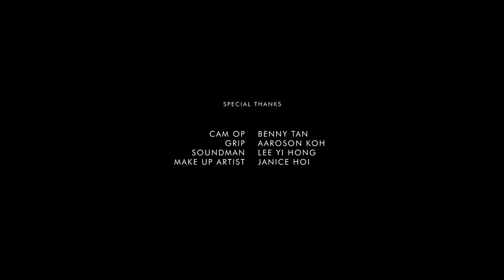家。A Home for Generations.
A Short Film by JNA Real Estate. This is the very first time that our team has done a short film series to feature a home. We hope that you will enjoy it as much as we had enjoyed it throughout the process of filming it!

Do show us some positive comments below! 🥰⬇️

Lastly, we are selling this S$30million, 17558 sqft good class bungalow. 🏡

Contact our friendly listing manager to find out more!

Spotify: Singapore's Real Estate, Explained

JNA REAL ESTATE, THE BRAND OF OUR GENERATION.
The team started off as a group of university students from diverse backgrounds coming together with the intention to use this as a platform to pay off their school loans. One thing led to another and soon enough, JNA became the fastest-growing Millennial Real Estate Team in Singapore.

With the vision to redefine the Real Estate Industry, Jervis is determined to lead JNA Real Estate to greater heights and be at the pinnacle of the industry by being one of the only teams in Singapore that has its own in-house media production team, JNA Media Group, as well as a host in every JNAunlocked series to create a story and show off the uniqueness of each property.

With a mission to serve with the highest level of integrity with a strong focus on operational excellence, the team does not believe in simply leaving listings out on online portals passively. To this bunch of energetic and creative millennials, we believe in being proactive and doing whatever it takes to get properties sold at the highest price possible, in the shortest amount of time.